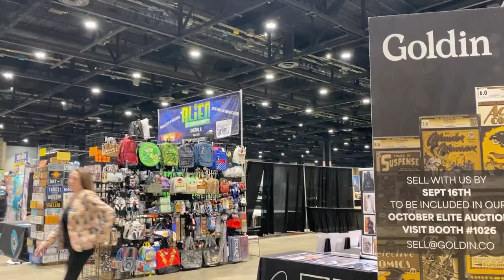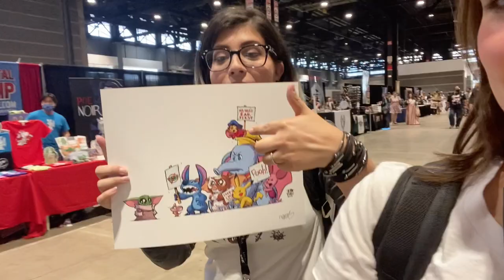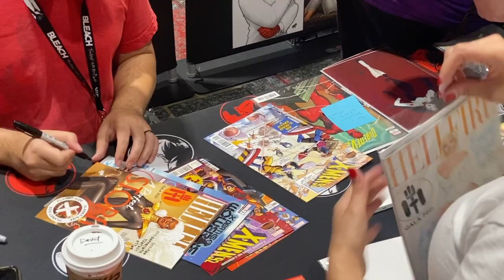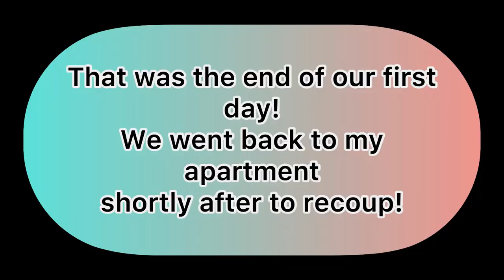First Day at C2E2 2022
Take a look into my first day at C2E2! I books signed by Skottie Young, David Nakayama, Chris Claremont, and more! HUGE thank you to Comic Dunes for sponsoring my time at C2E2.

Romany House Boxes believes your collections deserve to be displayed. Their originally designed comic book, vinyl record, and trading card boxes are stylish and durable storage solutions that will make it easy to organize and display your valuable collection.